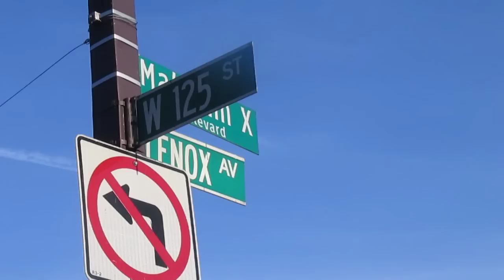Brother Reggie teaching on AngelInTrainingTV